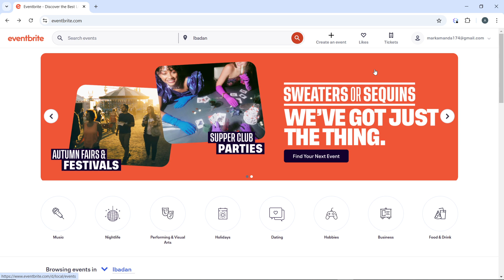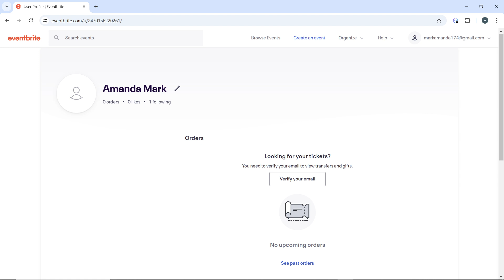How To Join An Online Event On Eventbrite (Easiest way)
In this video I will show you How To Join An Online Event On Eventbrite. It would be good if you watch the video until the end so that you don't miss important steps.